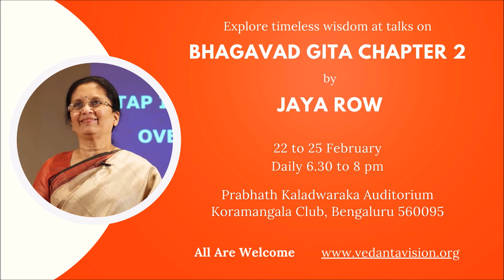Are You Aware of Your True Worth? by Jaya Row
When a child has to choose between a box of chocolates and a cheque worth a million dollars, they pick the chocolates.

Why? Because the child does not know the value of the cheque.

Similarly, in life when you do not understand your true value, you pick trifles.

Discover your true worth at the talks on

BHAGAVAD GITA CH 2 - Pursuing Excellence by JAYA ROW

Thursday, 22 February to Sunday, 25 February

Daily 6:30 to 8 pm

At the Prabhath Kaladwarka Auditorium, 2nd floor, Koramangala Club, Bengaluru - 560095